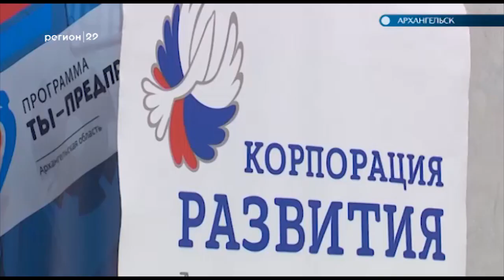24.09.2018 Деловая программа Маргаритинки